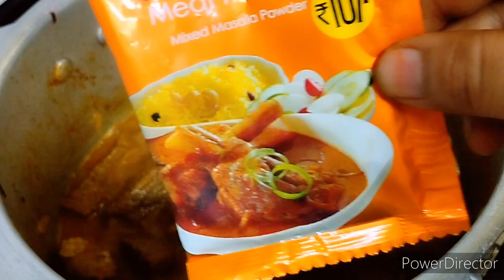Khushbudar nalli katav Gosht // Bade ke Gosht ka salan // Beef kadahi recipe//bade ke Gosht ka korma